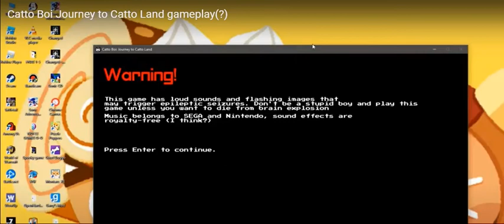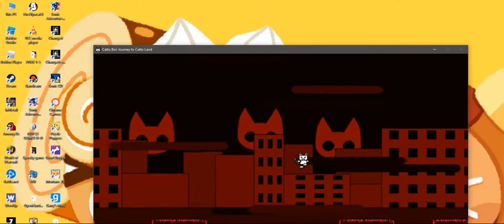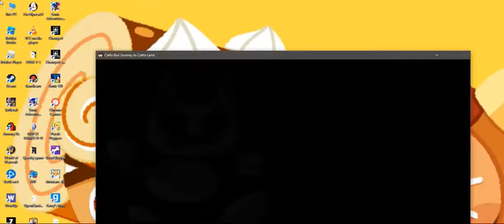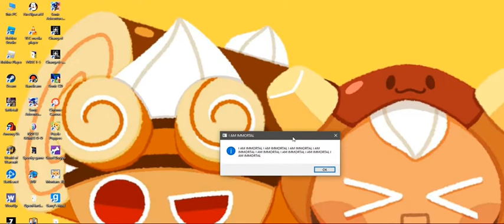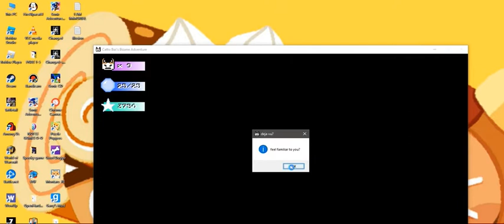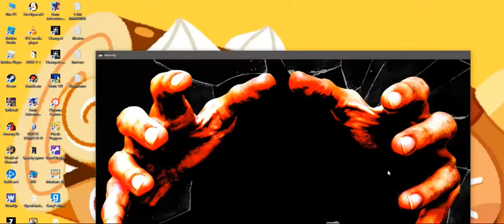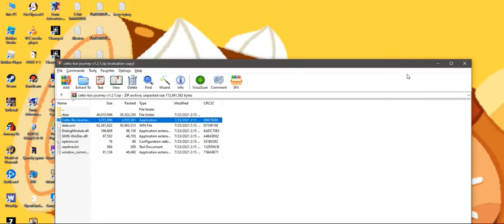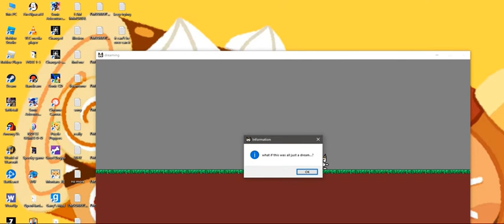Catto Boi Journey To Catto Land ReGamePlay